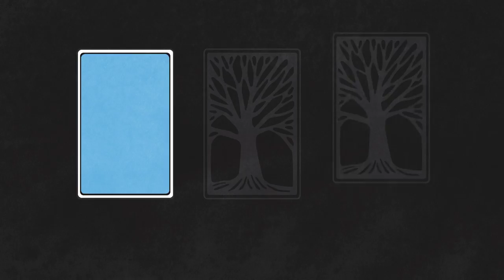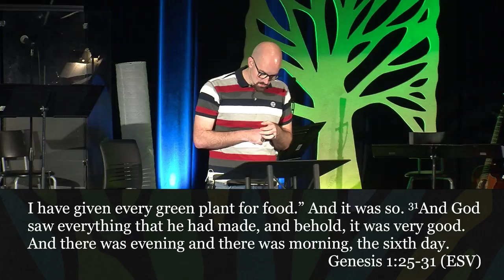9/25/16 - Beginnings: The Image of God